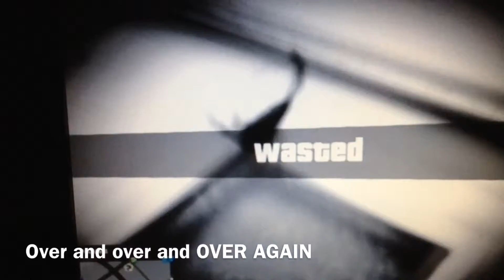GTA V | Last Gen Problems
Every problem that I can record